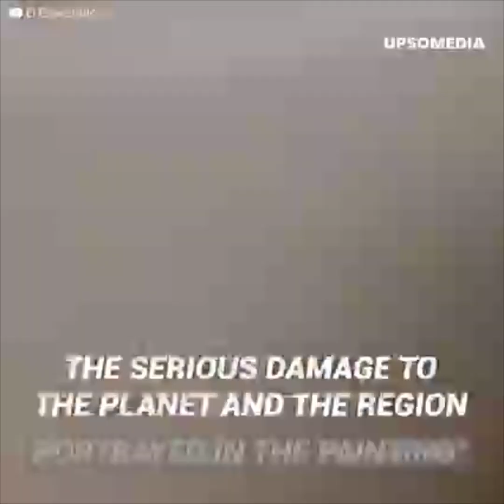They vandalized a Van Gogh painting and it backfired on them | Positive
Two activists from the group Just Stop Oil threw soup on one of the most famous paintings by Vincent Van Gogh to protest against the increase in the use of petrol. However, they never thought they would regret it and pay some serious consequences.